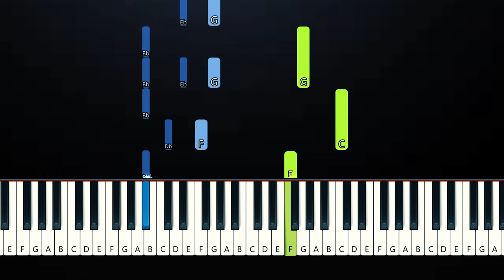Bryant Barnes - I'd Rather Pretend (Piano Tutorial)